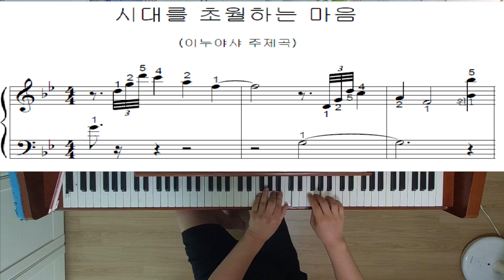시대를 초월한 마음(이누야샤) - 피아노연주